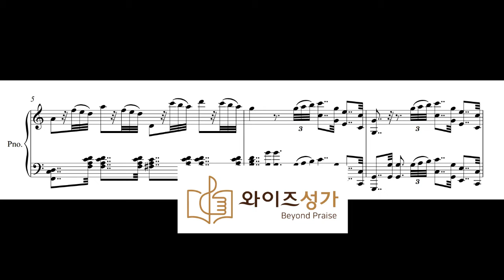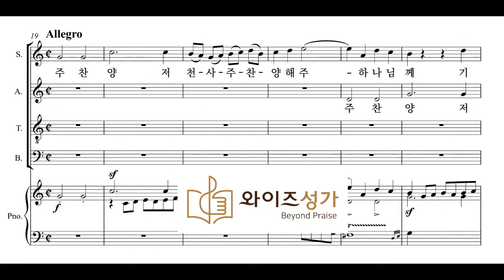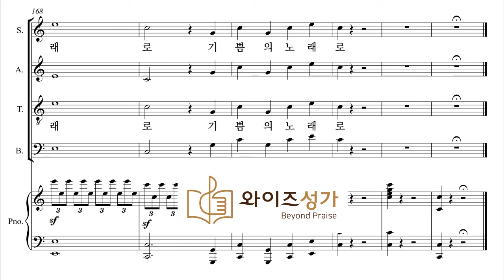29 할렐루야 (와이즈성가 5집) 알토